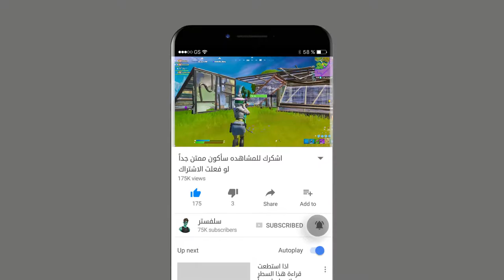تحدي بنجيب كتلات من مكان واحد دو شاهد الفوز فورتنايت